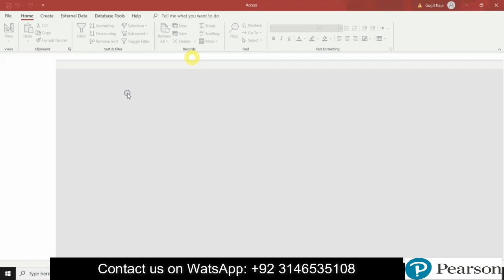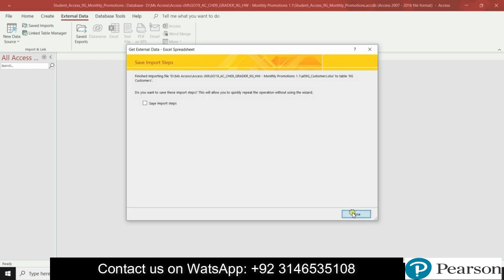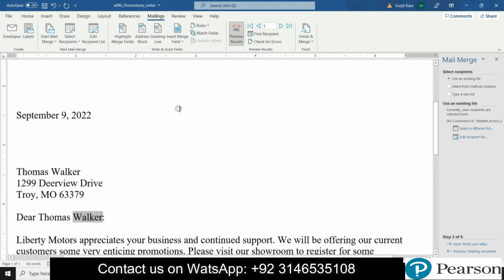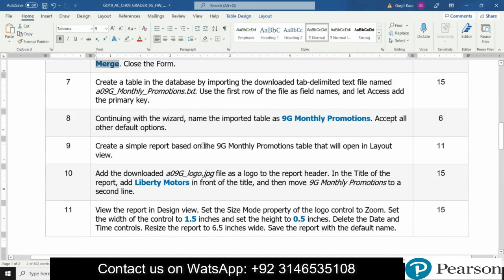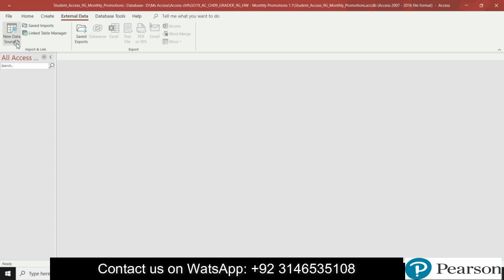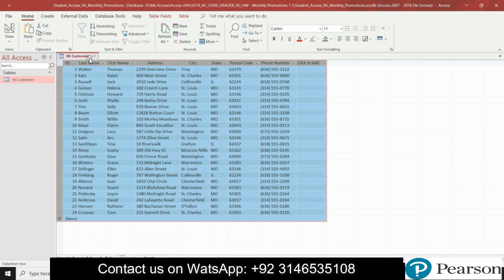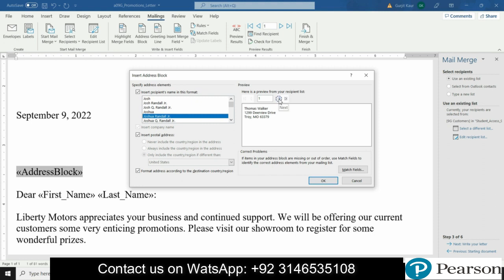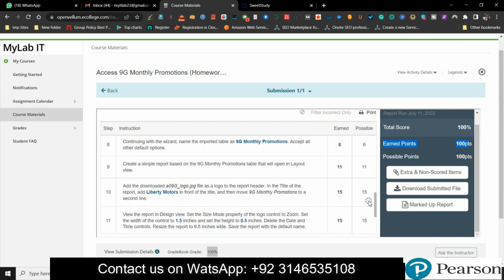G019_AC_CH09_GRADER_9G_HW - Monthly Promotions 1.1 | Access 9G Monthly Promotions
Exp19_Access_Ch07_CapAssessment - Loan Payments 1.0
Exp19_Access_Ch07_Cap - Replacement Parts 1.0
Exp19_Access_Ch07_HOEAssessment - Technical Services 1.0

Exp19_Access_Ch08_Cap - Performance 1.0
Exp19_Access_Ch08_Capstone - Registry 1.0
Exp19_Access_Ch08_HOEAssessment - Real 1.0

Exp19_Access_Ch09_CapAssessment - National Farm and Agriculture Conference 1.0
Exp19_Access_Ch09_Cap - Trading Cards 1.0
Exp19_Access_Ch09_HOEAssessment - Food Inspections 1.0

Exp19_Access_Ch10_Cap - Drivers 1.1
EX19_AC_CH10_GRADER_CAP_HW - Specialty Foods 1.1

GO19_AC_CH01_GRADER_1G_HW - College Construction 1.0
GO19_AC_CH01_GRADER_1G_AS - Open Houses 1.0
Exp19_Access_App_CapAssessment - Transfer Student Advising 1.2
Exp19_DSP_Access - Business 1.0
Access Module 8 SAM Project B Access Module 1 SAM Project A
Integrated Project_1 - Laundry Proposal
Access Module 9 SAM Project B Access Module 8 SAM Project B
Access Module 1 SAM Project A Access Module 2 SAM Project A
GO19_AC_CH09_GRADER_9G_HW - Monthly Promotions 1.1
GO19_AC_CH02_GRADER_2F_HW - Student Publications 1.0
GO19_AC_INTRO_GRADER_CAP2 - Jackson Spa 1.1